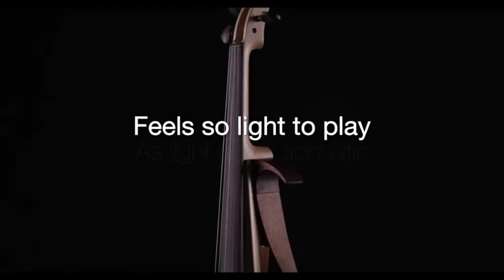Yamaha Music - Introducing YEV Series Electric Violin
Yamaha introduces a new kind of electric violin made from wood materials that is simple to play at an affordable price point.